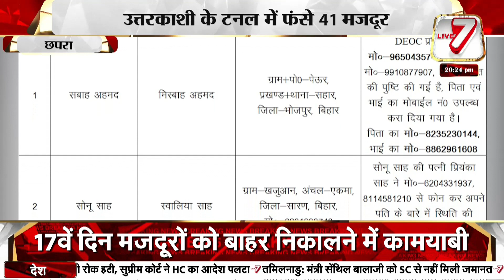छपरा: उत्तरकाशी के टनल में फंसे 41 मजदूर, बिहार के एक मजदूर शामिल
Live7tv
jmm news
Ranchi update
Jharkhand update
Congress News
BJP news
Cm viral news
cm news
breaking news